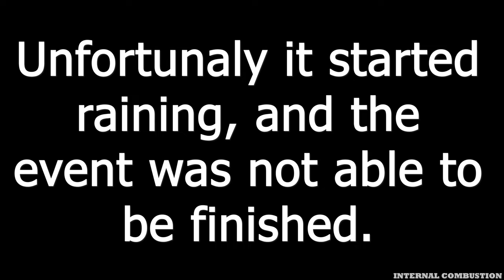TCG IRL Chicagoland Drag Racing Event at Great Lakes Dragaway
Track day shootout hosted by TCG and IRL.